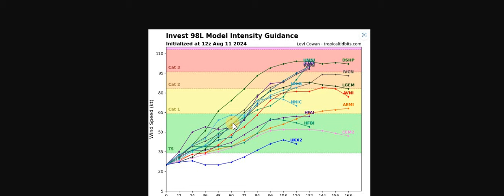Actualizacion de lluvias y posibles huracanes.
POSIBLE HURACAN EN EL ATLANTICO.